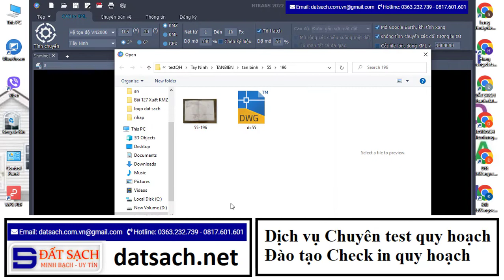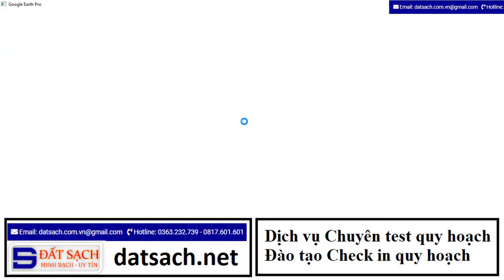Bài 128: Xuất File KMZ, KML và Đưa bản vẽ Cad lên Google Earth bằng HHMaps.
Xuất File KMZ, KML và Đưa bản vẽ Cad lên Google Earth bằng HHMaps.
CHUYÊN CUNG CẤP DỊCH VỤ:
1. Dịch vụ hỗ trợ  làm Cấp sổ Đỏ, sổ Hồng
2. Dịch vụ xin phép xây dựng, Hoàn Công.
3. Môi giới bất động sản.
4. Đào tạo kiểm tra QUY HOẠCH

1. web: datsach.net

2. Group zalo: Địa chính Việt Nam, Cấp sổ đỏ, sổ Hồng

3. Youtube: Đất Sạch TV

4. Group: Địa chính Việt Nam, Cấp sổ đỏ, sổ Hồng

6. fanpage: Đất sạch TV

8. Nhóm Cho Tặng Bản Đồ Quy Hoạch Miễn Phí Toàn Quốc

9. KHOÁ HỌC KIỂM TRA QUY HOẠCH